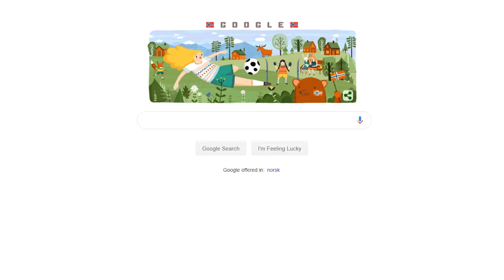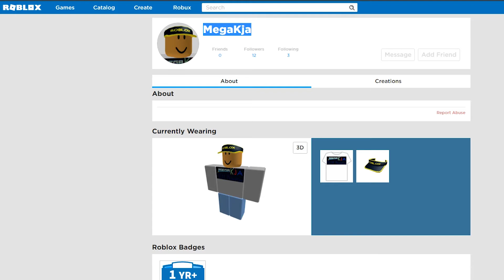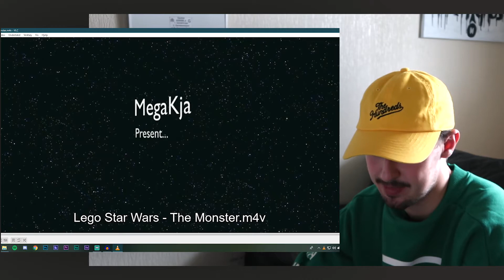MINE FØRSTE VIDEOER FRA 2009!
For 10 år siden starta jeg med YouTube, og i dag tar vi en kikk på disse Lego videoene som jeg la ut i 2009!

➥➥➥ MUSIKK BRUKT I VIDEOEN ➥➥➥
✪ Lupin the III: Castle of Cagliostro - You Are Like Breeze
✪ Shop - The Legend of Zelda: Twilight Princess
✪ A Secret Course - Super Mario Sunshine